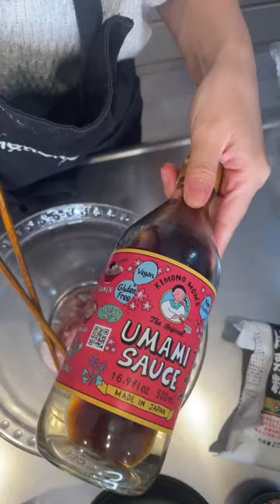Umami Fried Chicken | Cooking Live Stream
Day 9 of Sakura Week! Today we are going to make Japanese Fried Chicken! You will be surprised at how easy this is!
We are working hard to get Umami sauce carried in the US and other countries as well! This means a lot to us as a small start-up company! Kimonoko's support is really driving us forward. Thank you so much Kimonoko for all your support!